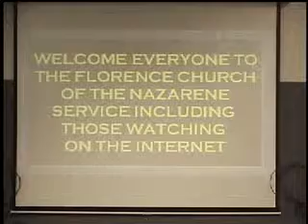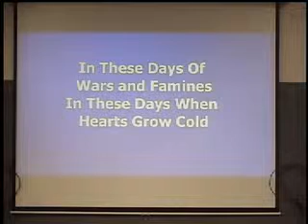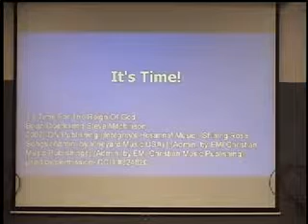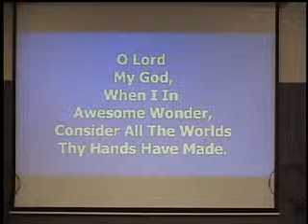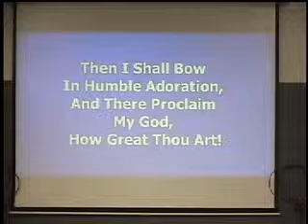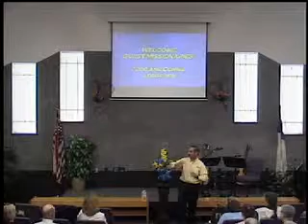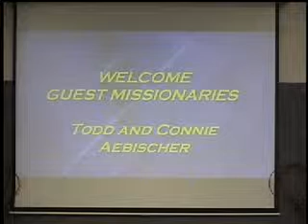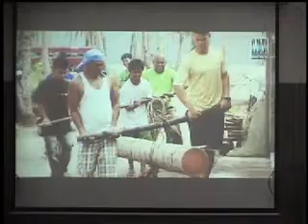Service - "Missionaries Aebischer"